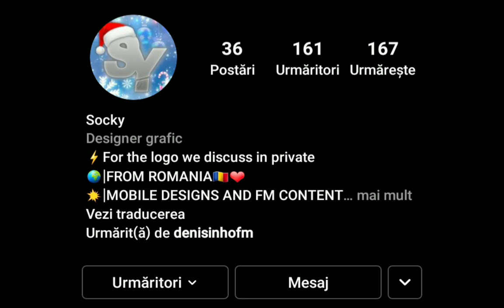CUM SA AI MAI MULTE CONTURI DE FIFA MOBILE | TRANSFER DE COINS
SALUTARE ! În acest clip vă spun ultimele detalii despre FREEZE - când apare + formatul event-ului și de asemenea, vă arăt cum să vă creați mai multe conturi de fifa mobile + cum se poate transfera coins de pe un cont pe altul , argumente suficiente pentru a urmări acest clip până la final !

❗Toate imaginile sunt folosite în scop informativ și aparțin proprietarului de drept - EA SPORTS

❗ PROMOVARI ȘI COLABORARI :
1€ = add pe fifa + follow pe instagram
2€ = moderator
2€ = promovare într-un clip
3€ = promovare într-un clip + comunitate
4€ = promovare dacă nu faci fifa sau fifa mobile
5€ = colaborare (doar daca faci fifa mobile)